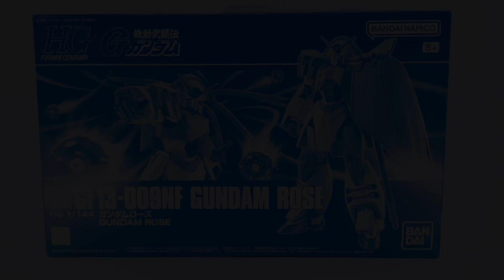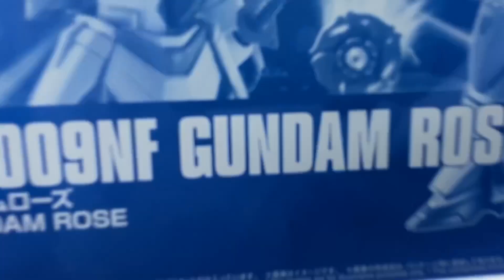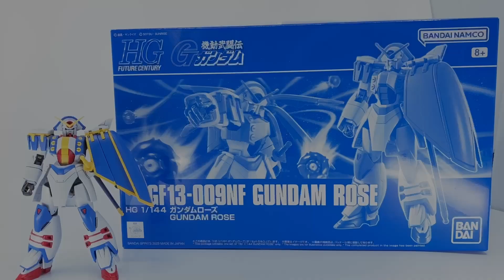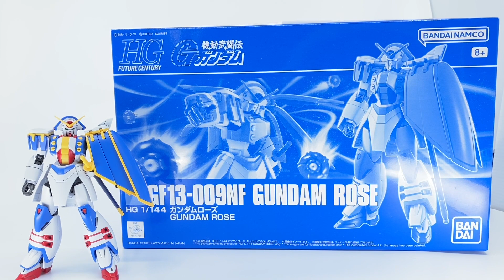[大爆《死》］近乎完美分色！？Bandai HG 1/144 ガンダムローズ (機動武闘傳 玫瑰高達）